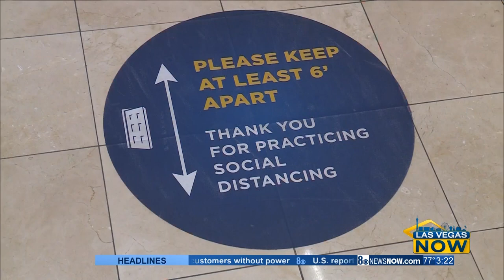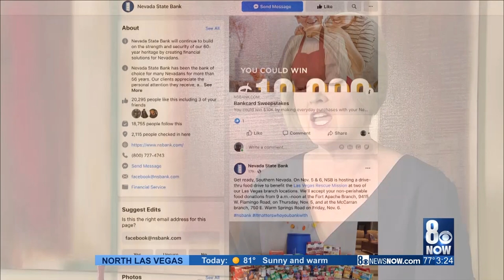Nevada State Bank